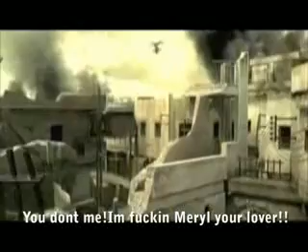MGS 4 FUNNY ASS VIDEO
Man this video is great!